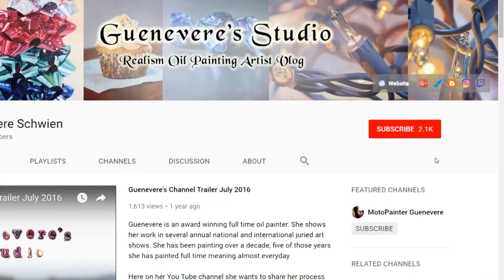4 reasons why you should do daily paintings | Learn Oil Painting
Reasons why you should do daily paintings, will give you the motivation you need to get painting. Learn the why behind painting everyday. You will see examples of oil painting techniques in timelapse, and what the benefits are of daily painting.